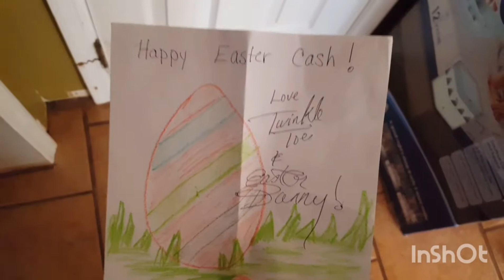Easter 2018 Yorkie dog opening Easter basket, funny easter bunny dog Elf on the Shelf